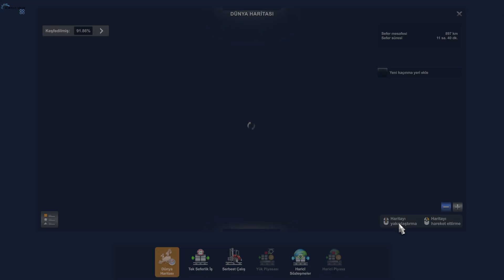Euro Truck Simulator 2 - Gijon to Cordoba - v1.48.1.6s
Euro_Truck_Simulator 2 v1.48.1.6s  + All 83DLC
Euro Truck Simulator 2 - v1.48.1.0s
v1.48.1.4s  - New Oklahoma City DLC

Bus World

83 DLC  v1.47.3.1

American Truck Simulator - Oyun İlk İşi - Colorado - v 1.47.3.3s
American Truck Simulator - Thompson Falls to Spokane - v1.48.1.4s